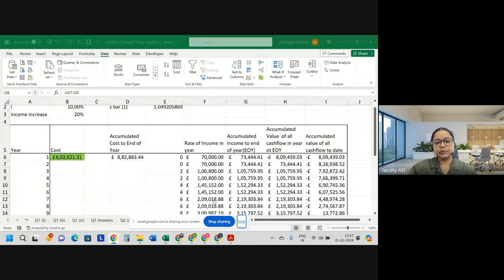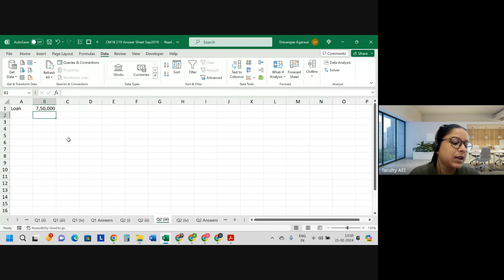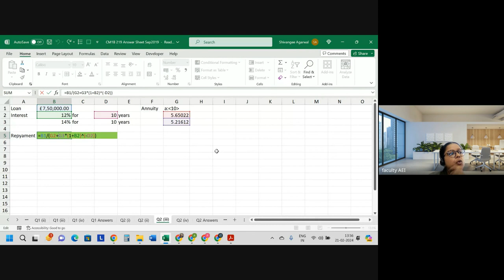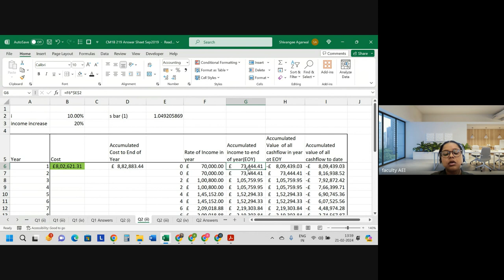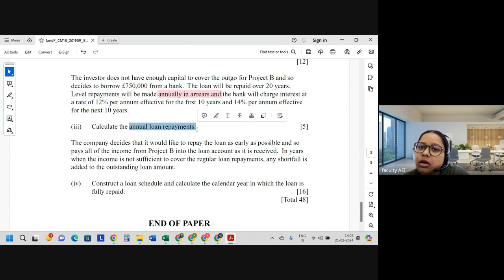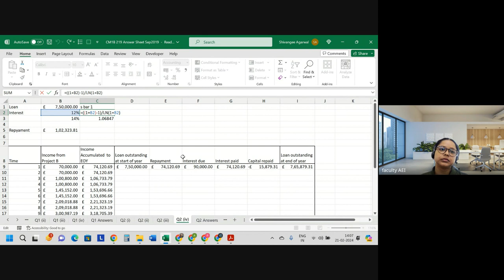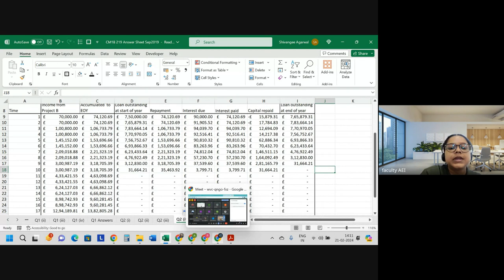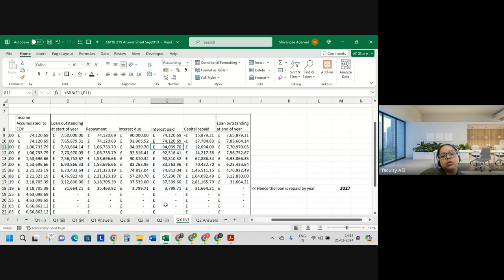CM1B SEPTEMBER 2019 | Class 2 | Full Solution | By Shivangee Agarwal | IFoA